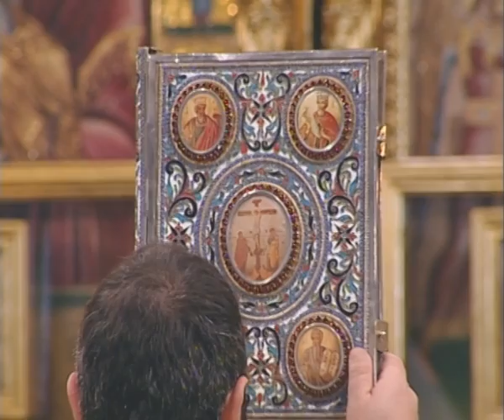Κυριακή Των Βαΐων - Θεία Λειτουργία στο Μετόχιο Ιεράς Μονής Κύκκου Άγ. Προκόπιος - 13 Απριλίου 2014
Κυριακή Των Βαΐων - Θεία Λειτουργία στο Μετόχιο Ιεράς Μονής Κύκκου Άγιος Προκόπιος - 13 Απριλίου 2014

Χοροστατούντος του Πανιερωτάτου Μητροπολίτου Κύκκου και Τηλλυρίας κ.κ. Νικηφόρου.

Η είσοδος του Χριστού στα Ιεροσόλυμα για τη σημερινή Εκκλησία δεν είναι ανάμνηση ενός γεγονότος που κάποτε συνέβη κι έχουμε χρέος να το θυμόμαστε, αλλά η επανάληψη του ιδίου γεγονότος μέσα στα χρονικά και τοπικά πλαίσια του παρόντος. Και σήμερα έρχεται ο Χριστός μέσα στην πανηγυρική θεία Λειτουργία. Έρχεται πάλι για να σταυρωθεί κι αναστηθεί. Έρχεται για να επαναλάβει το Μυστήριο της φιλανθρωπίας του. Μέσα σε κάθε θεία Λειτουργία συνεχίζει το έργο της σωτηρίας μας. Ιδιαίτερα αυτές τις μέρες θα ζήσουμε την πορεία του προς το πάθος και την Ανάσταση με τις ιερές ακολουθίες, την κατανυκτική υμνολογία και τη λεπτομερειακή περιγραφή της σταυρώσιμης πορείας από τους ιερούς ευαγγελιστές. Η υμνολογία μας παρακινεί να υποδεχθούμε τον ερχόμενο Βασιλέα: «Εξέλθετε έθνη, εξέλθετε και λαοί και θεάσασθε σήμερον, τον Βασιλέα των Ουρανών ως επί θρόνου υψηλού, επί πώλου ευτελούς, την Ιερουσαλήμ προσεπιβαίνοντα».

Αρχιμανδρίτες Αλέξιος Κυκκώτης και Ανθέμιος Κυκκώτης